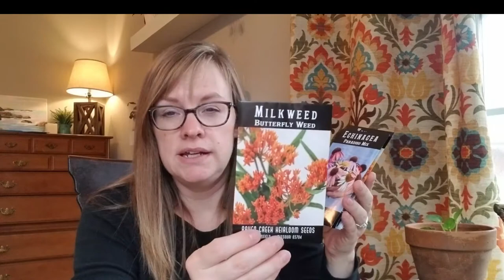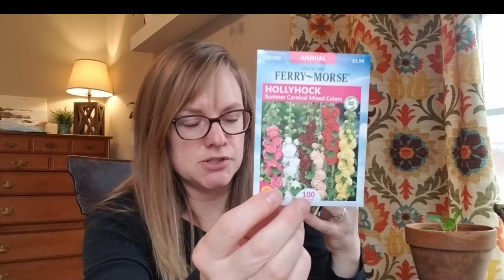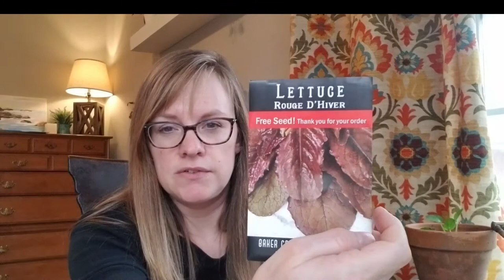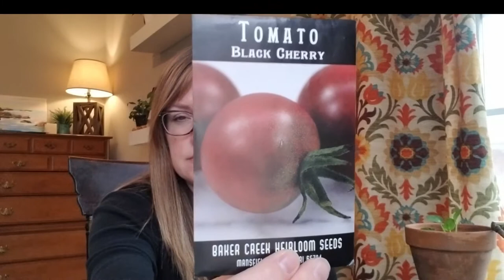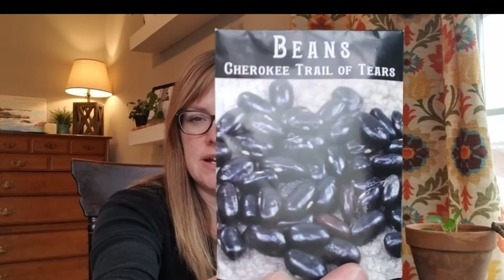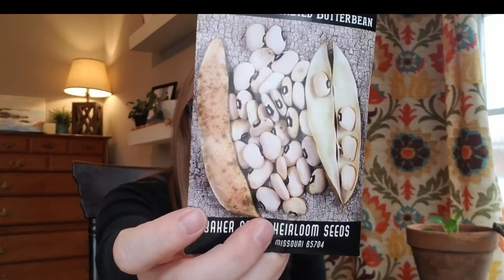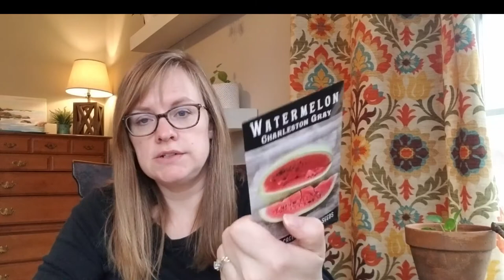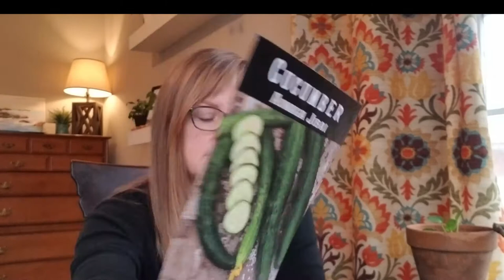Seed Haul!!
Seed haul for my 2021 garden

How cute is my special guest!?